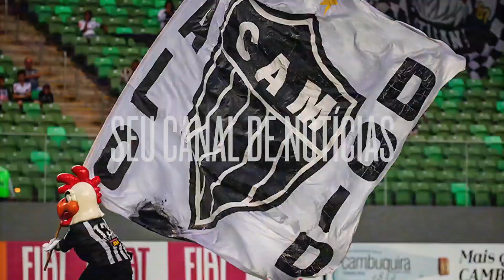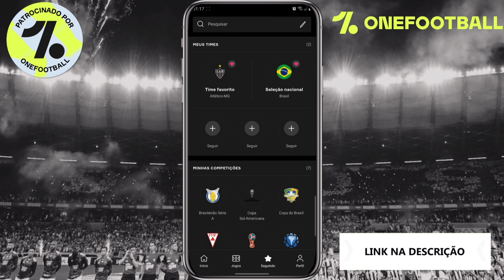✅ ESCALAÇÃO DO GALO 😳 SAMPAOLI FAZ MUDANÇA NO MEIO CAMPO 🏆 CHANCES DE TÍTULO EM JOGO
Atlético e Atlético Goianiense se enfrentam nesse domingo e no vídeo de hoje Ricardo Alencar traz a escalação provável do Atlético-MG